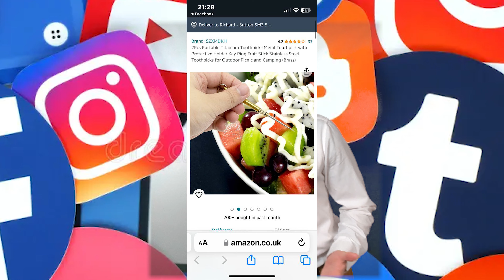Banned Weapons being sold on Amazon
Contact Amazon

Ritchie Rosson
Magic Shows/Family Entertainer based in Sutton, London

Ritchie is ADHD and proud! : )